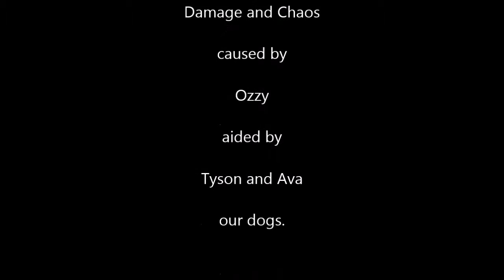The morning walk of despair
What we found one morning in our kitchen. naughty dogs. step forward Ozzy, Tyson and Ava...Ozzy is very tall when he stands on his back legs!!!
Madsaboutlife